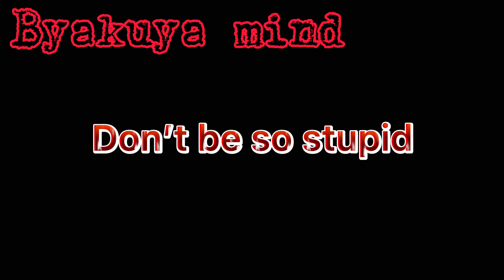You’re breaking me!|Meme lol 🧑‍🦲